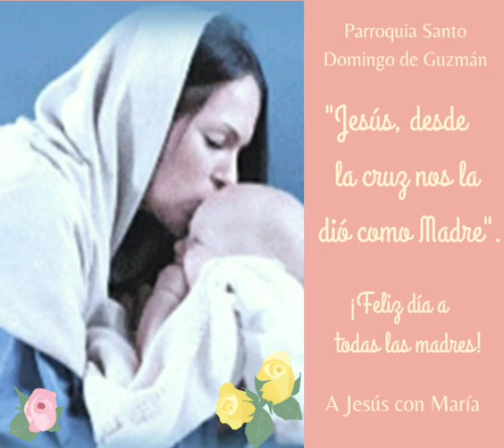¡Feliz día de la madre! 💓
En Argentina se celebra hoy, tercer domingo de octubre, el día de la madre.

¡Qué la Virgen María bendiga a todas las madres en su día! María, gran ejemplo del discipulado materno. Como ella, defendamos el don de la vida.

"Madre, si disminuyes la marcha, tus hijos seguramente se van a detener.
Si dejás de caminar, tus hijos se van a rendir. Sin dudas, pierden la esperanza.
Pero, si vos les das el ejemplo, te van a seguir.
Si le das una mano, te van a dar la vida.
Y si rezas por tus hijos, tus hijos serán santos".

¡Sagrada Familia, ruega por nosotros! ♥️